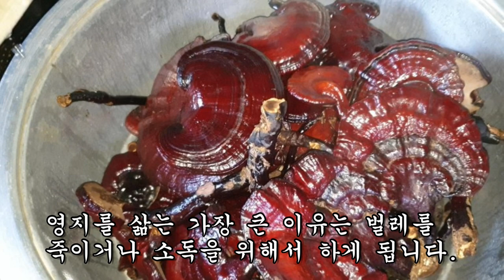이것을 이렇게해서 먹었더니 수십년째 집안에 콜레스테롤과 암환자가 한명도 없다.